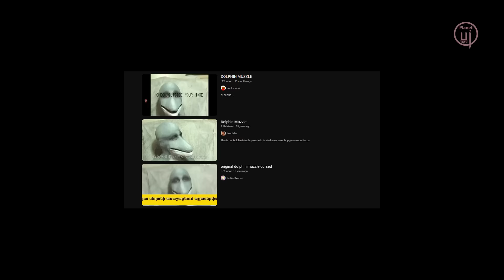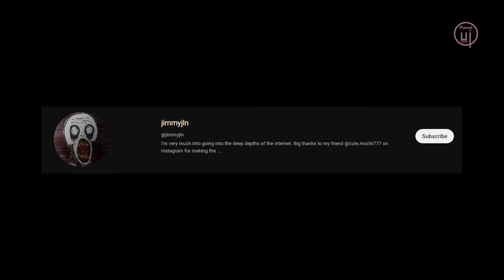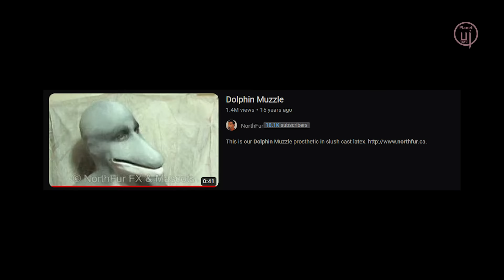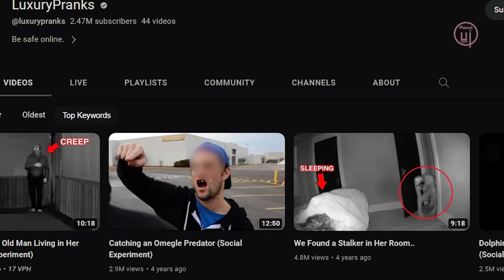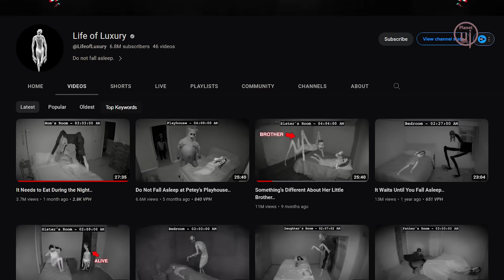Who is this DOLPHIN MAN? The Secret Behind the Strange DOLPHIN MUZZLE Videos on YouTube Rabbit Hole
Today, we are going to explore the Mysterious Strange & Horrifying Videos,
showing a humanoid creature with the features of a Dolphin.
Let's dive deep into the YouTube Rabbit Hole and try to find out the secret of this Dolphin Muzzle/Man Mystery.